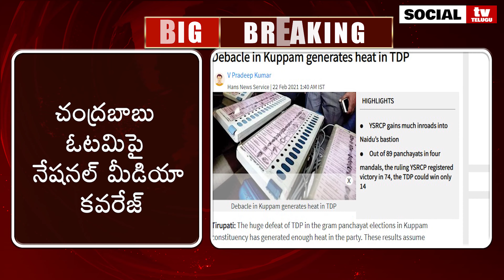జాతీయ మీడియాలో చంద్రబాబు ఔట్ | Nationa Media Coverages On Tdp Election Results | Social Tv Telugu